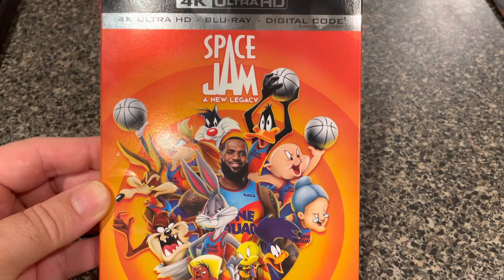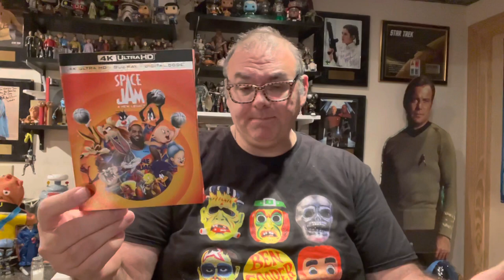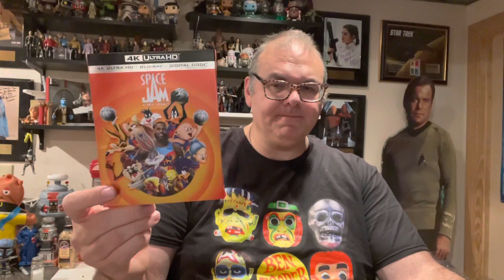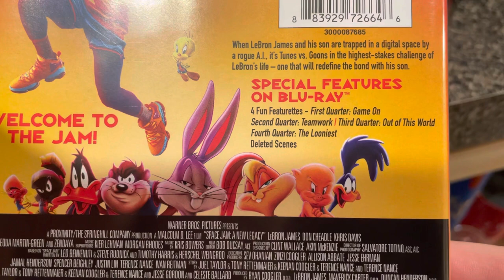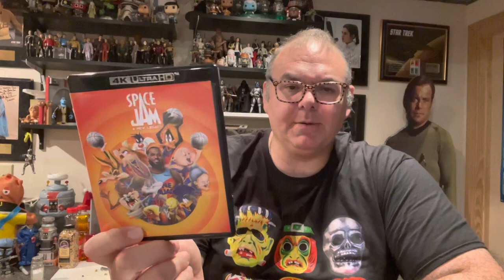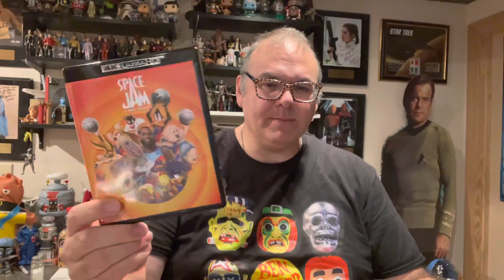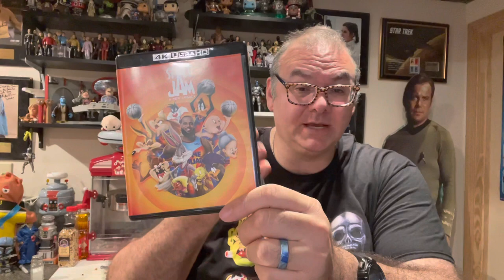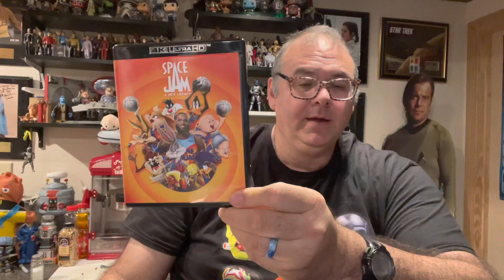Space Jam: A New Legacy is now on Blu-Ray and 4K UHD!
Look for MegaPodTastic on Facebook, Twitter, and Instagram!